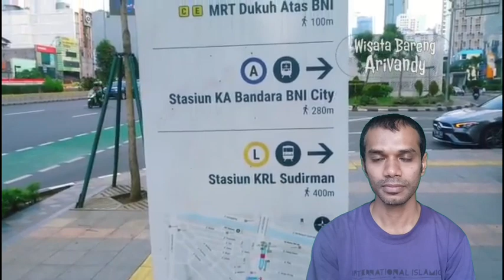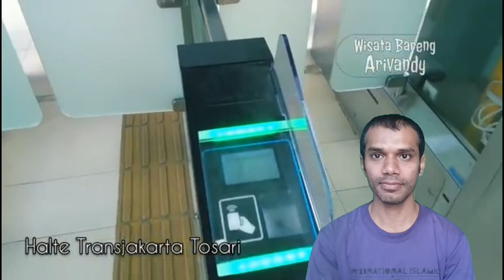VIRAL KARENA MIRIP SEOUL KOREA, TOD DUKUH ATAS JADI AJANG KUMPUL MILENIAL | Bangladeshi Reaction